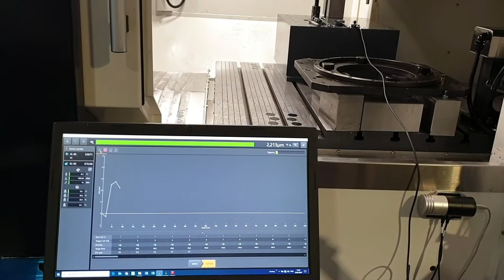Jig grinder calibration with Renishaw XL-80 straightness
Jig grinder! Checking and adjusting the straightness with Renishaw XL-80, accuracy 1.5 μm!